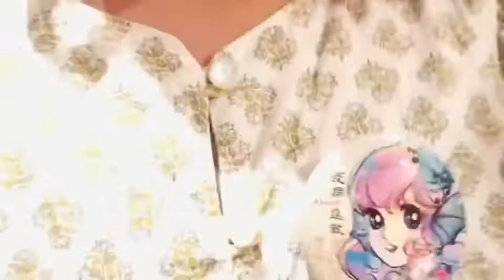わらしべ長者♾キャンペーン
いがらしゆみこ美術館公認
プリンセス👸アンバサダー

リコちゃんが、わらしべ長者でマスク交換をしました☺️
いよいよ倉敷、岡山にもアベノマスクが配達されてます📩
必要ない方は、いがらしゆみこ美術館にお持ち下さい。可愛いアマビエバッチや花粉症バッジに交換しますよ💕

倉敷市の美観地区にある
いがらしゆみこ 美術館の可愛いがたくさん詰まったYouTubeチャンネルを今後ともご視聴よろしくお願いします🌈🌈🌈